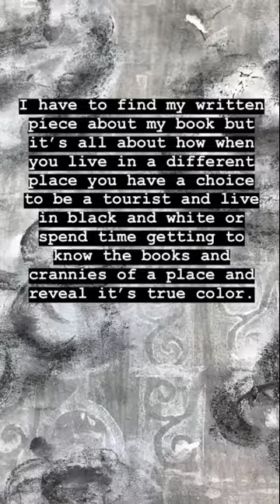Orvieto book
This book was a project I made while I studied and lived abroad in Orvieto, Italy. I had two weeks to complete it and was able to just focus on this piece. We had to read the book "Invisible Cities" by Italo Calvino, write our own piece about a fictional city, create an alphabet from found letters we photographed then turned into linoleum stamps, stamp out our entire written piece within the accordion style book we made, and create a piece that could be viewed normally as a book and viewed vertically as it was hung during our critique. My piece was about how you can view a place briefly and plainly almost as if it were in black in white, but the more you get to know it and turn over stop signs and pay attention to the details, you may uncover the true color underneath.